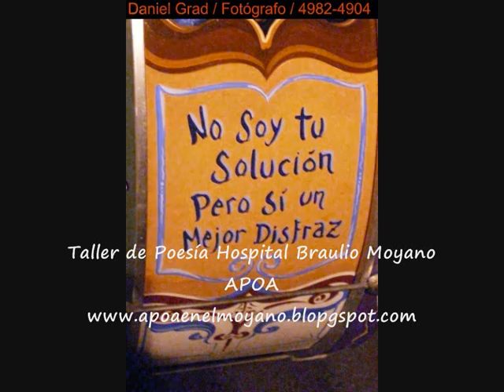"Atrevidos por costumbre" canta para mostrar la murga para el Taller de Poesía - Hospital Moyano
- "Atrevidos por costumbre" canta para mostrar la murga el jueves 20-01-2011 - Taller de Poesía de la Asociación de Poetas Argentinos (APOA) en el Hospital Braulio Moyano